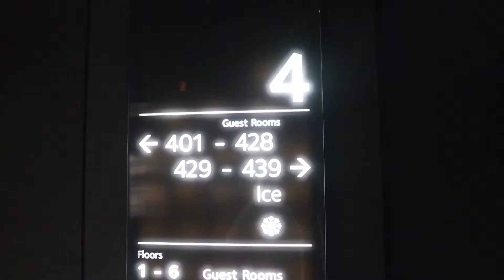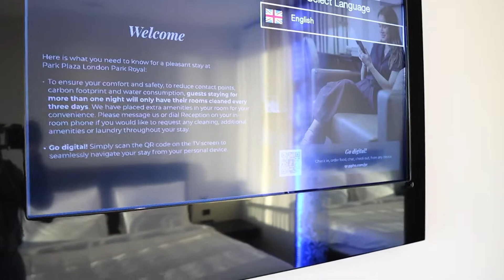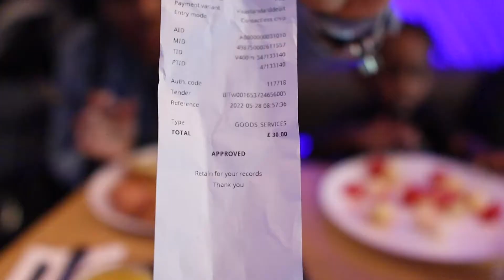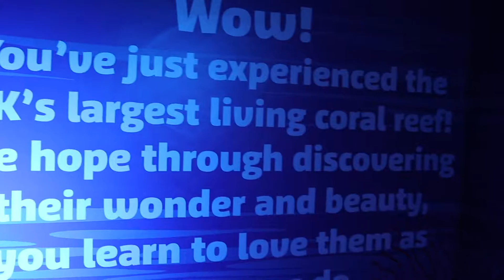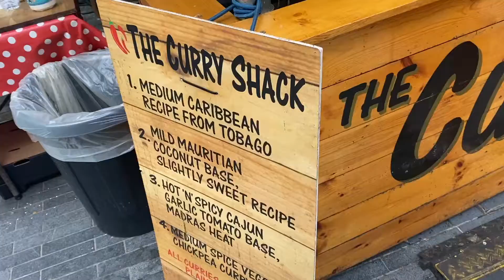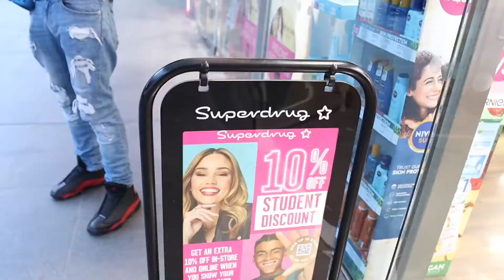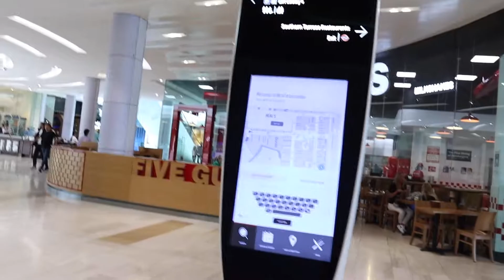Come With us to London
Join us on our family vacation to London. Great site seeing, Good food tasting, and even a little shopping too. 2 countries down 19 more to go. Join us on our journey. We Love you thank you for the support in advance.